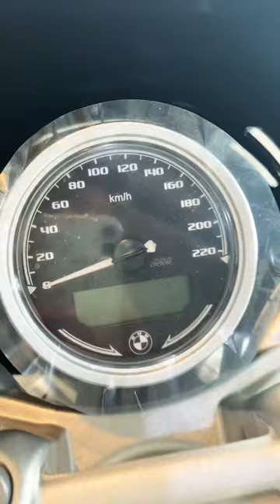The 2022 BMW Motorrad R nineT Urban G/S|Imperial Blue Metallic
We are pleased to announce the introduction of the 2022 BMW Motorrad R nineT Urban G/S.

Standard Equipment:
- LED headlight with daytime running light
- Speed indicator with on-board computer content
- ASC
- Drive train and final drive black
- USB charging socket
- Riding modes Pro (incl. Riding mode Dirt)
- Cruise control
- Heated grips
- Cross-spoke wheels
- Off-road tires
Standard Colors:
The 2022 R nineT Urban G/S is exclusively sold in Imperial Blue Metallic and will be available with an 850 mm
seat height. Please also note that this model comes with a 5-year warranty.